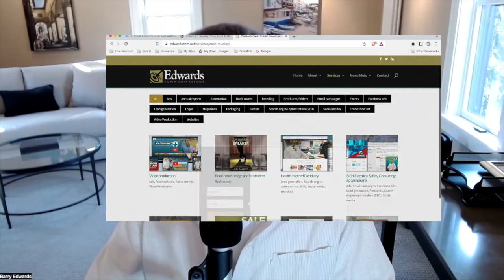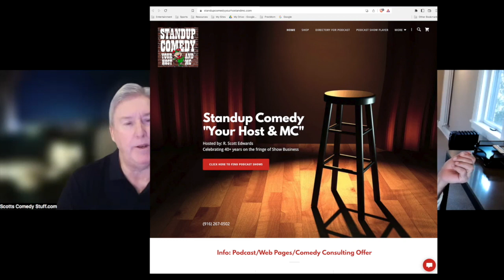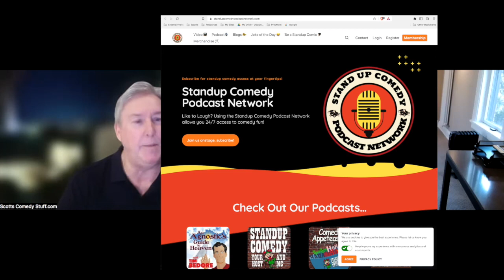O5O 216: Scott Edwards "Bill Mahr? I fired his @ss!"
Barry Edwards and Comedy Club Entrepreneur,  Scott Edwards discuss...
...Entrepreneurial endeavors since 17 years old. Owning a submarine. Comedy legends Jerry Seinfeld, Robin Williams, Dana Carvey... and firing Bill Mahr.

Also discuss "woke" threats against free speech and the Midterm surprise.